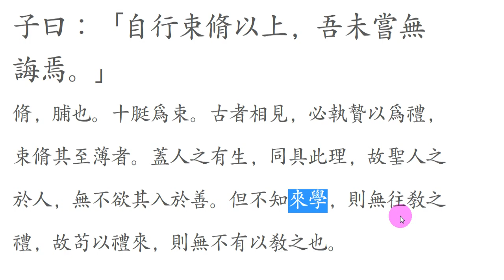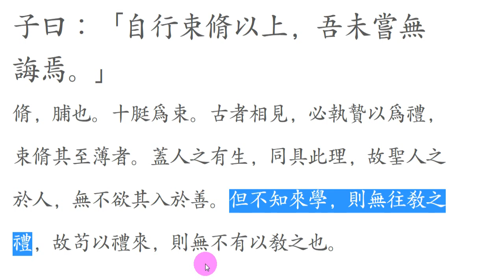논어_술이 07_07 :子曰：「自行束脩以上，吾未嘗無誨焉。」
不知來學，則無往敎之禮
부지래학    즉무왕교지례